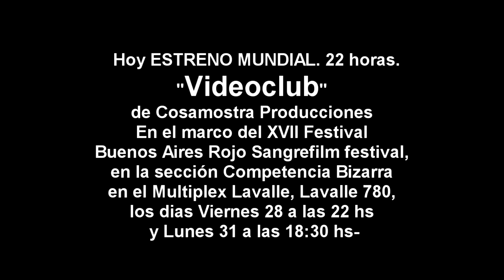Mensaje de Ruggero Deodatto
Promocionando VIDEOCLUB, al segunda película de COSAMOSTRA.
Gracias Ruggero. Un mostro de verdad